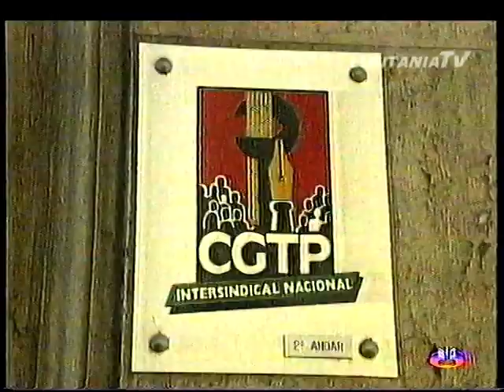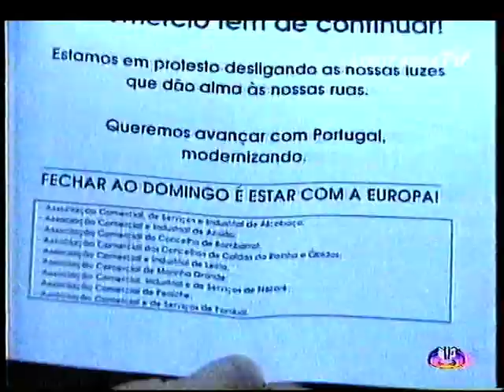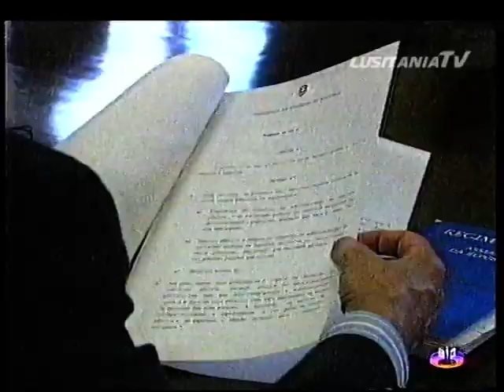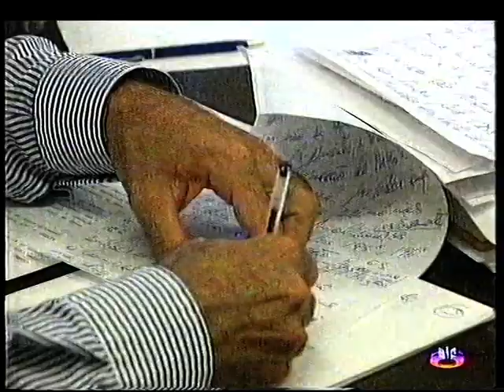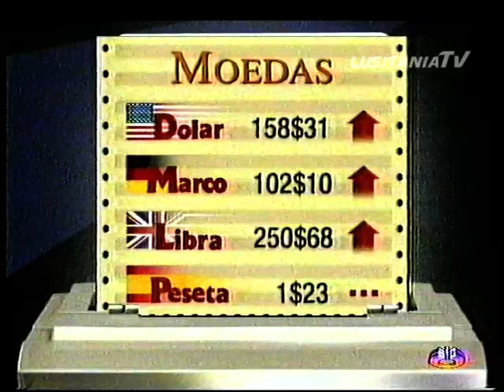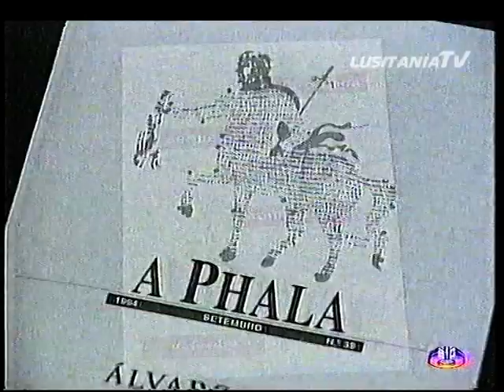Ultimo Jornal Alberta Marques Fernandes 10-10-1994